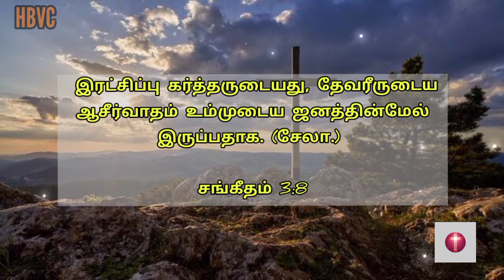Holy Bible Verse Channel ||வேத வசனம்||05/04/2022🙏🙏